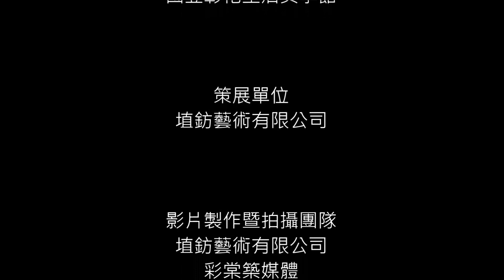105年水彩寫生比賽採訪歷年比賽畫家 第6位 黃譓丞老師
黃譓丞老師曾多次參加寫生比賽並獲獎，影片中她自我介紹求學進修，到目前開設藝能館指導學生繪畫，作育英才的故事。